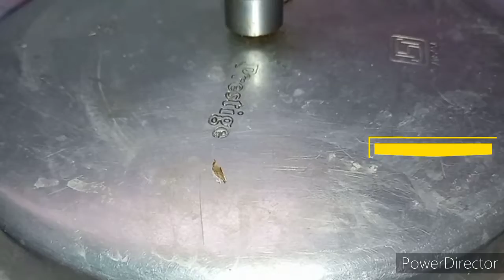Arisi Parupu Sadham recipe/quick recipe/one pot recipe